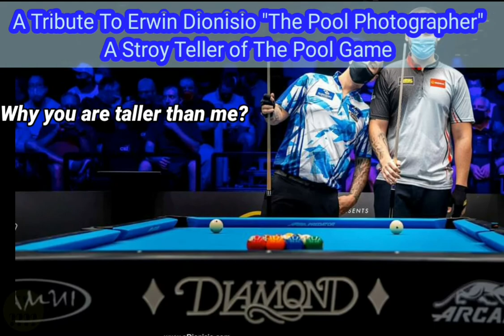A Tribute To Erwin Dionisio “The Pool Photographer” by Ever Wondered |Professional Pool Photographer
Erwin Dionisio. Photographer. Through His Lens, Everyone is a Champion